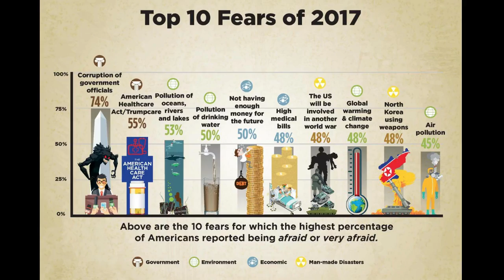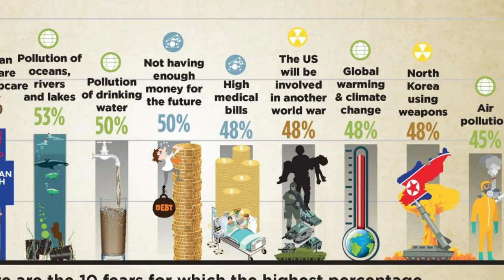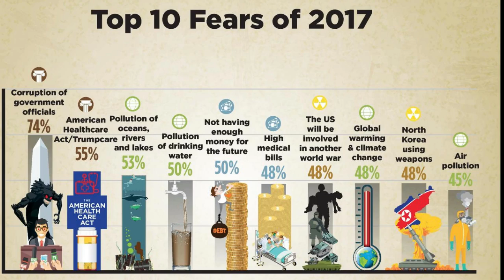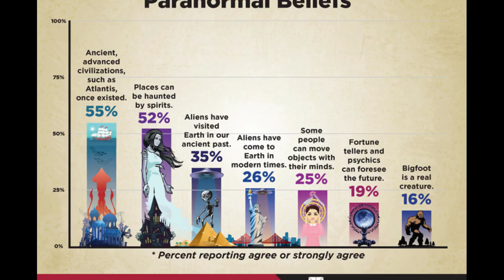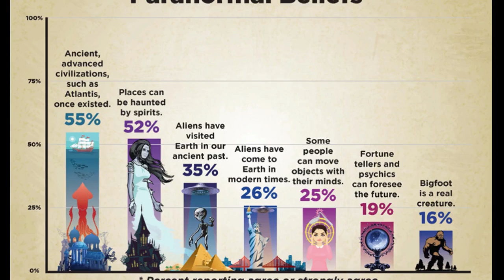Top 10 American Fears 2017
Chapman University recently completed its fourth annual Chapman University Survey of American Fears (2017). The survey asked respondents about 80 different fears across a broad range of categories including fears about the government, the environment, terrorism, health, natural disasters, and finances, as well as fears of public speaking, spiders, heights, ghosts and many other personal anxieties.
Watch this video to know about Top 10 American Fears 2017.